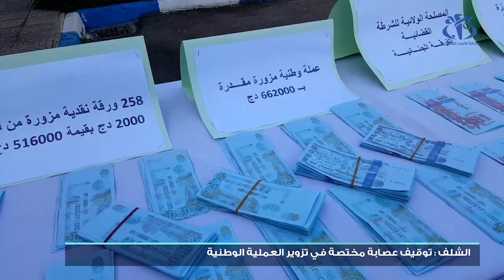الشلف: الإطاحة بعصابة مختصة في تزوير العملة الوطنية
الشلف (وأج)- أطاحت الفرقة الجنائية بأمن ولاية الشلف بعصابة مختصة في تزوير العملة الوطنية و حجز أزيد من 660.000 دج مزورة.